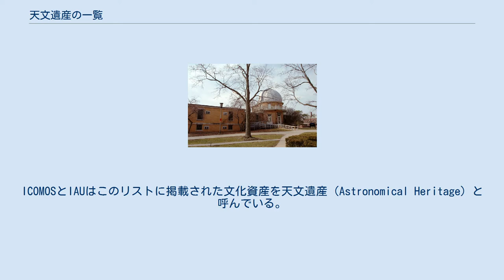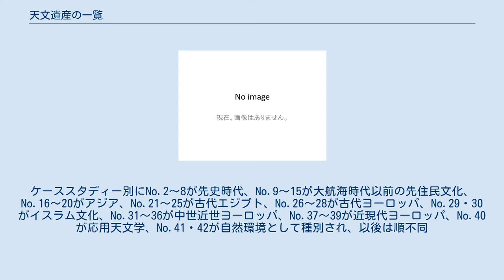天文遺産の一覧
天文遺産の一覧（てんもんいさんのいちらん、Astronomical Heritage list）は、国際記念物遺跡会議(ICOMOS)と国際天文学連合(IAU)が共同で行った主題研究（Thematic study）で取り上げられた天文学に関する文化資産の事例、及び、すでに世界遺産として登録されている物件のうち天文学に関するものをまとめたリストである。
ICOMOSとIAUはこのリストに掲載された文化資産を天文遺産（Astronomical Heritage）と呼んでいる。
ただし、天文遺産について世界遺産のような独自の登録制度が設けられているわけではない。
 ＊ID No.1・7・47・48・54〜57・74は欠番（審議保留または不登録） ＊ID No.の順番は登録年順ではない。
ケーススタディー別にNo.2〜8が先史時代、No.9〜15が大航海時代以前の先住民文化、No.16〜20がアジア、No.21〜25が古代エジプト、No.26〜28が古代ヨーロッパ、No.29・30がイスラム文化、No.31〜36が中世近世ヨーロッパ、No.37〜39が近現代ヨーロッパ、No.40が応用天文学、No.41・42が自然環境として種別され、以後は順不同